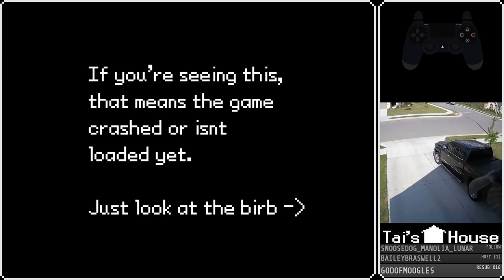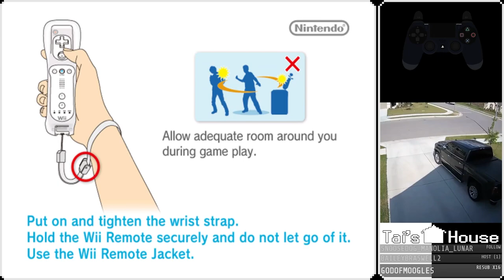Mega Man 10 Buster Only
Aside from a dumb premise and Baseball Man, this one's pretty dang good.
Yes, I know his name is Strike Man, but I refuse to call him that.

0:00 Start
7:32 Commando Man
26:23 Blade Man
42:43 Chill Man
51:06 Pump Man
58:31 Solar Man
1:05:56 Strike Man
1:27:04 Sheep Man
1:33:33 Nitro Man
1:54:41 Wily 1
2:12:14 Wily 2
2:27:23 Wily 3
2:38:32 Wily 4
3:01:08 Wily 5